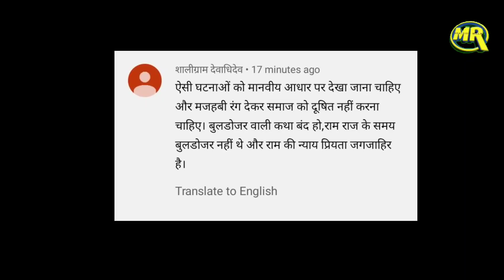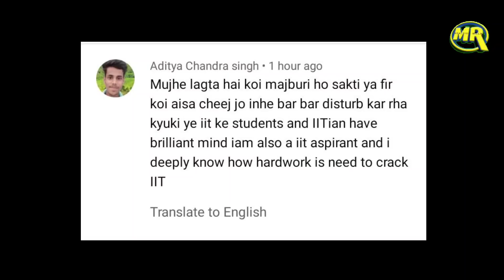Muslim Man on Gorakhpur Temple| गोरखपुर मंदिर में घुसने वाले Murtaza Ahmed Abbasi की सच्चाई